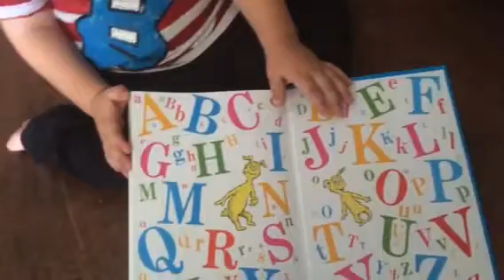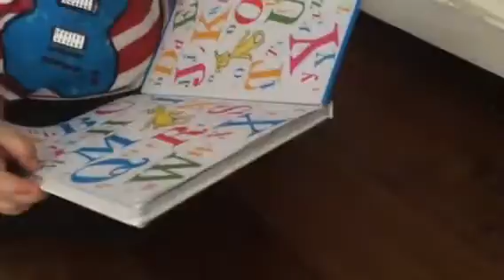Learning letters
May have already uploaded